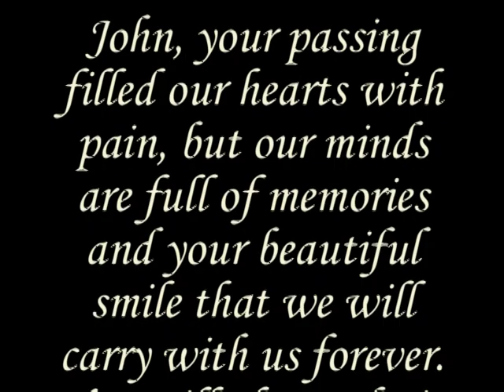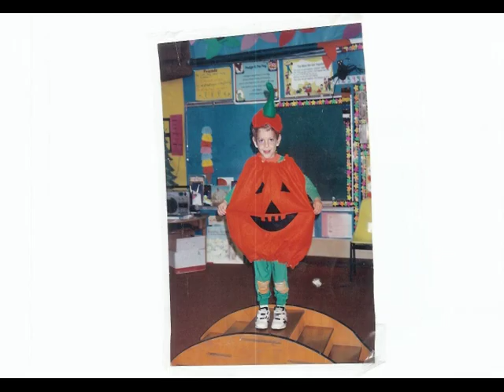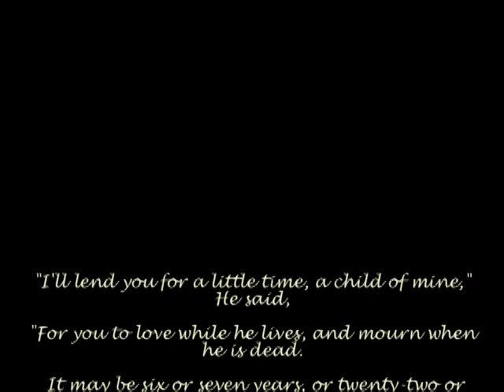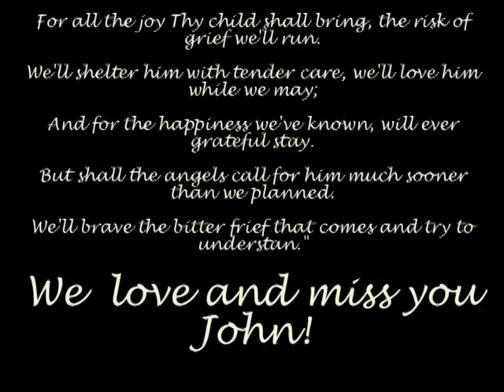In Memory Of John Charles Newcomb 10/8/87 ~ 5/24/00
John Newcomb was born 10/8/87 and passed away 5/24/00. He will always be in our memory and live forever in our hearts. John was a type 1 diabetic who passed away after complications with what we thought was the flu, the ER not knowing what was wrong with him and let him slowly pass away with a blood sugar level over 1600. We are forever changed by his loss and remember him daily. Love you my John, Your Aunt Tammy